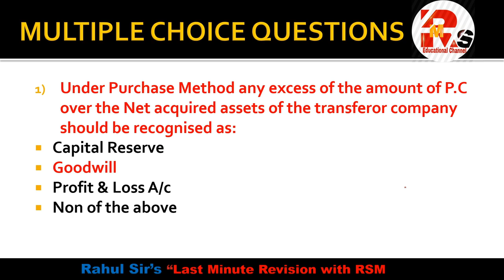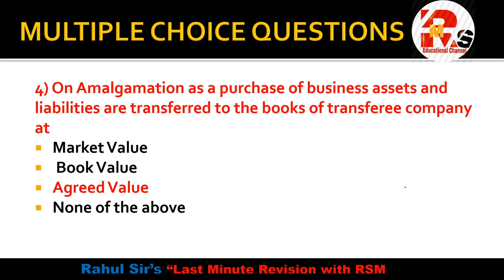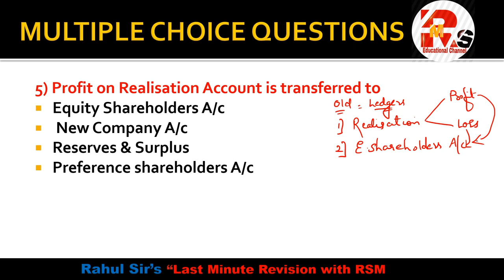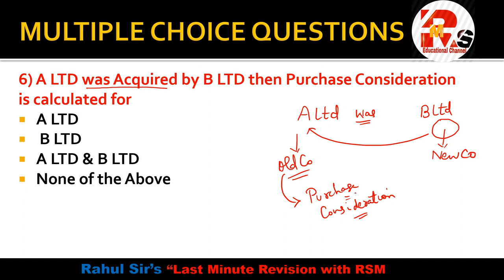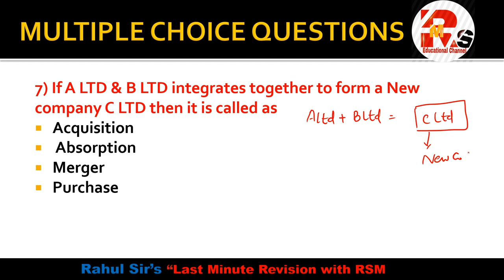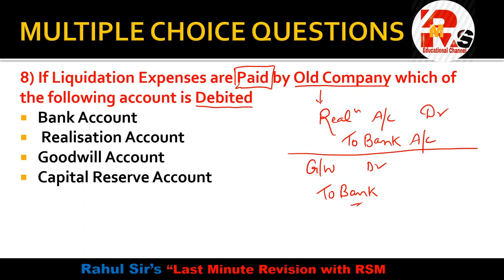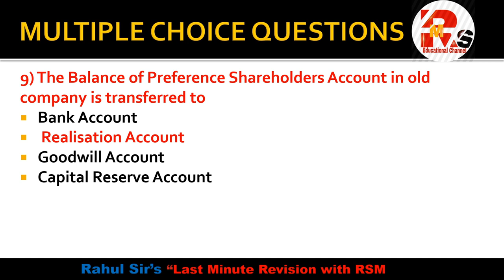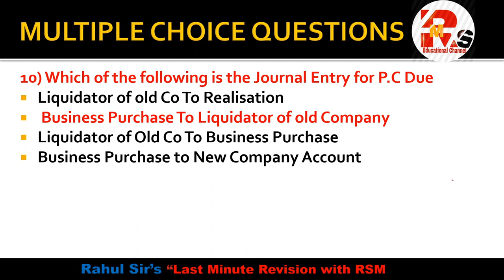Amalgamation MCQS Part 1| TYBCOM SEM 6 | Financial Accounting SEM 6 | By Rahul Mohile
For Online Courses:- Click Below!!!